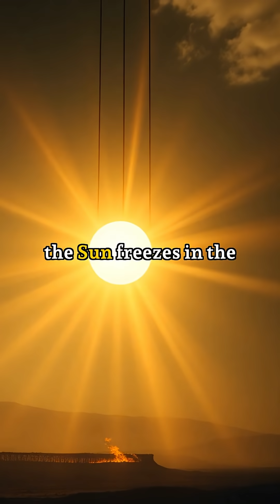What If Earth Stopped Spinning Right Now? 🌍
🌍 What if the Earth suddenly stopped spinning — right now?

In one silent instant, the ground freezes… but the atmosphere keeps moving at over a thousand miles per hour.

Supersonic winds tear through cities.
Oceans surge across continents.
The Sun freezes in the sky — one side burns, the other freezes.

The magnetic field collapses. Radiation floods the atmosphere.
Mountains erode in hours.
And when the chaos finally settles… the world is no longer the same.

Was this a natural event… or did something press pause on our planet?

👁️ Eternal Question — where every question lasts forever.